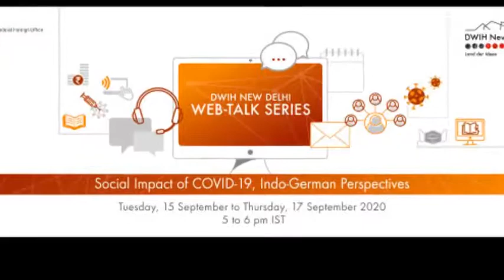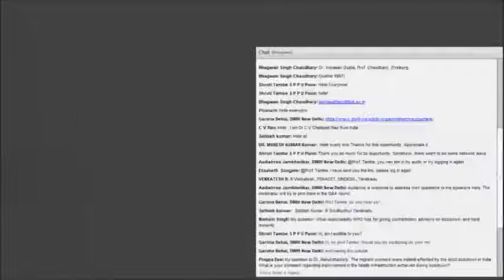Authoritarianism and Democracy in Times of the Pandemic | Prof Rahul Mukherji.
Professor Rahul Mukherji delivered a talk entitled “Authoritarianism and Democracy in Times of the Pandemic” on 15 September 2020.  This was part of a three days web-talk series, organized by the German Centre for Research and Innovation – DWIH New Delhi on ‘Social Impact of Covid-19, Indo German Perspectives’. Here is the video recordings of this Talk.